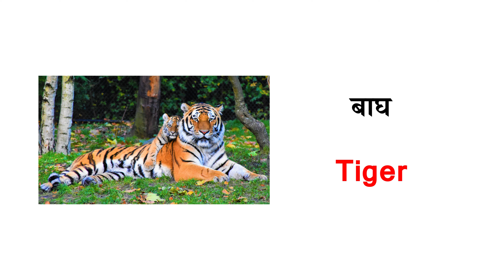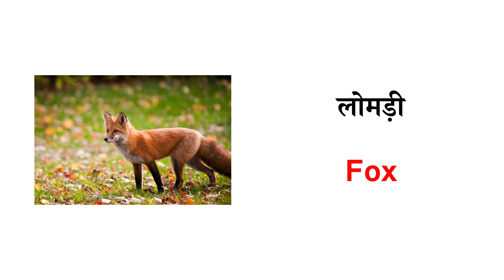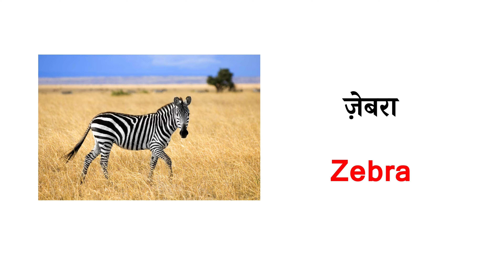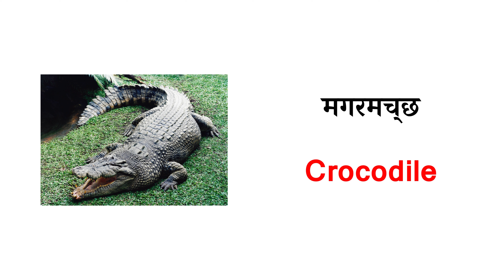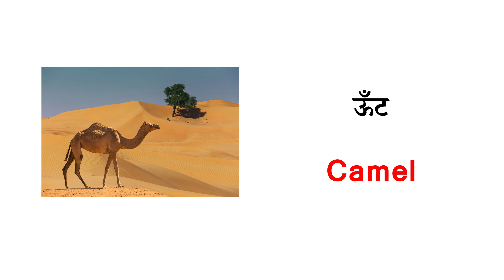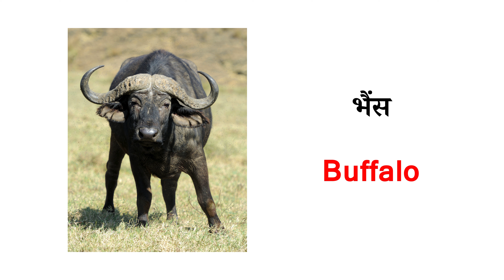English Vocabulary, ANIMAL, Animals name in English and Hindi, Animals Vocabulary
Must Check out These Books To Be Fluent in English & Words Meaning
✅6000 Everyday Words meaning
✅5000 Daily Use Sentences
✅Morning to Evening conversation
✅Hindi To English Translation

Today we learn "ANIMALS NAMES IN ENGLISH & HINDI WITH PICTURES" so please to the end watch. and the comment section me so beatiful this video.

Listen and learn...be happy...don't give up and always believe!